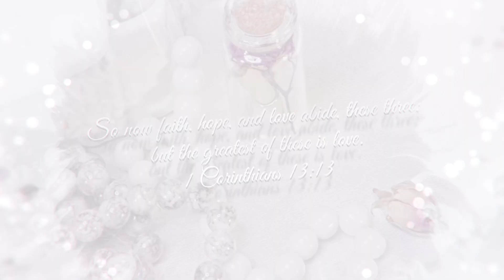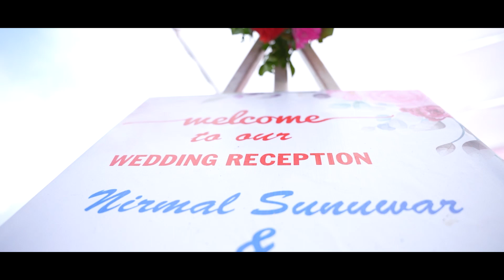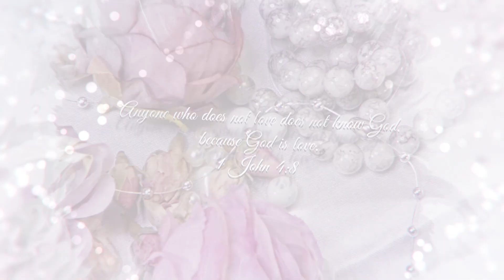Nirmal & Sangita | Reception | 2022 | Janjeer Photography